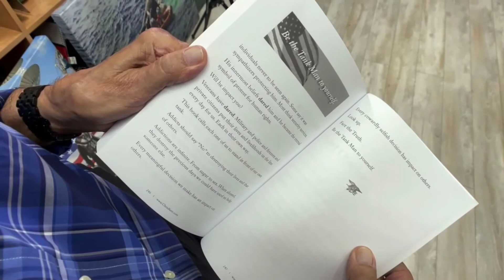Tank Man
Tank Man | Chris Bent Books Excerpt | 1-800-Who-Dares-Wins

One man against the world.

Why I Write
Years ago, I realized that my daughters and grandchildren did not know the real me. My first 2 books were written as a legacy for them so they have a way to learn who I am. After that I thought I was done, but observing the changing state of our country, and society, I was so alarmed at the direction it was going that I was compelled to continue to write in the hope that others would find hope, encouragement, and a personal call to action to fight for what is right, within the chapters of my books.

Chris Bent Bio
Chris Bent, former Navy SEAL UDT-21, is the author of 15 books. Troubled by all the pain and injustice in the world he is driven to write in brief chapters that touch universal truths. Helping us search and find where we are meant to go. Helping us make a difference. Helping us not to quit. Hopefully.

Videography By Ron Clark Productions – Naples, FL